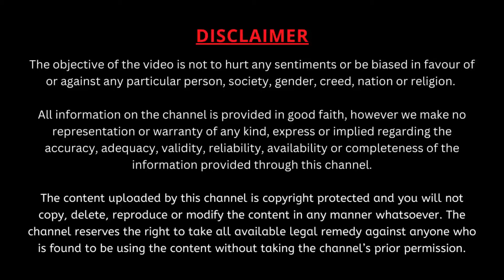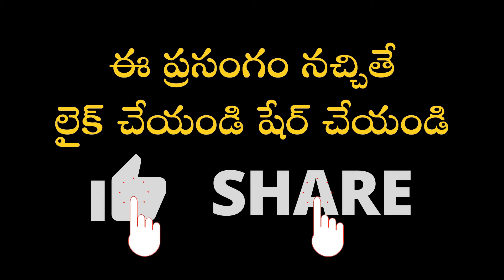చ్యవన మహర్షి భార్య సుకన్య గొప్పతనం ఏమిటో తెలుసా? | Garikipati Narasimha Rao Best Speeches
చ్యవన మహర్షి భార్య సుకన్య గొప్పతనం ఏమిటో తెలుసా?